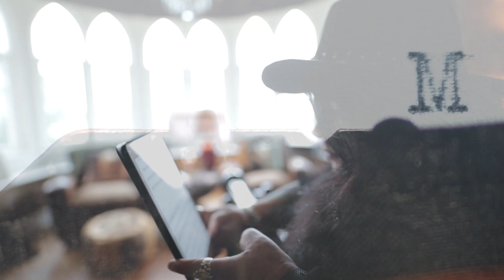Libra 22nd February Weekly Astrology Horoscope 2021